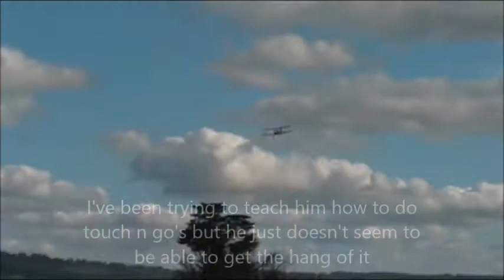Fox Moth No2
Hi views
This is footage of the 1/4 scale Fox Moth built and flown by one of the B.R.M.F.C. members, in this video the model has only had two or three flights, it flew perfectly from the start and was being prepared of the world scale champs, some of the final details were completed after the footage was taken,